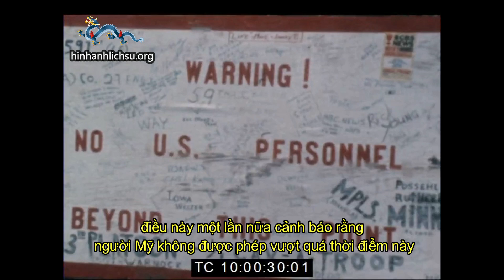Quân đội Hoa Kỳ hỗ trợ quân đội VNCH tiến quân vào đất Lào năm 1971